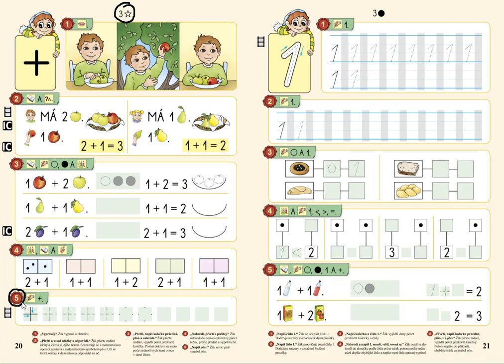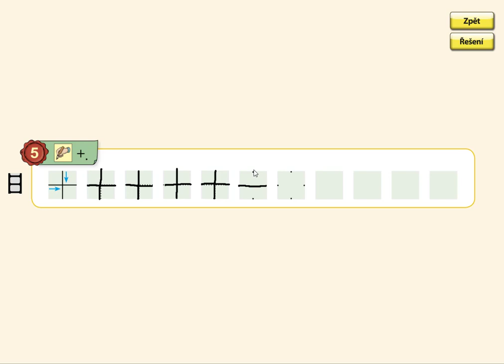Psaní plus, MATÝSKOVA MATEMATIKA 1. DÍL - POČÍTÁME DO PĚTI, str. 20, cv.5